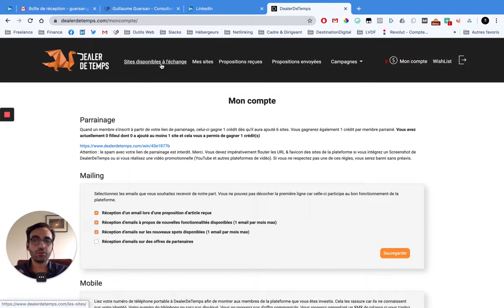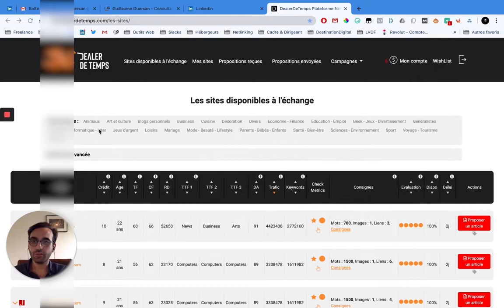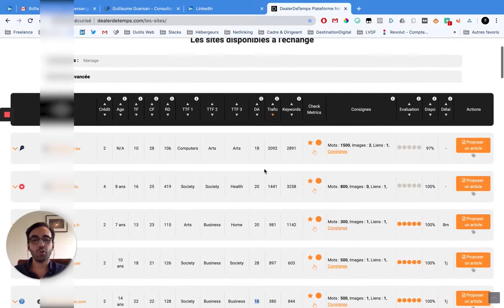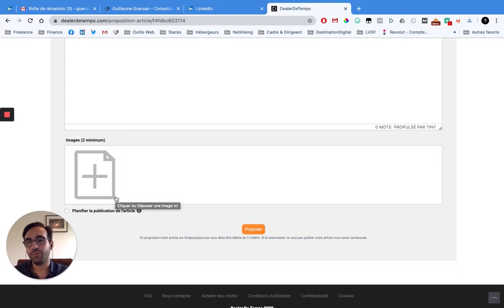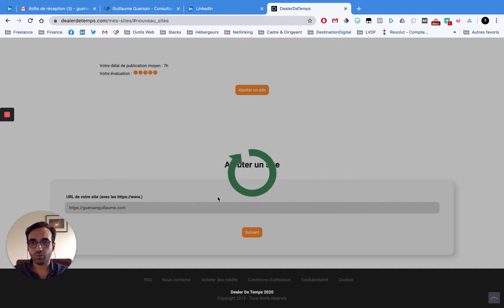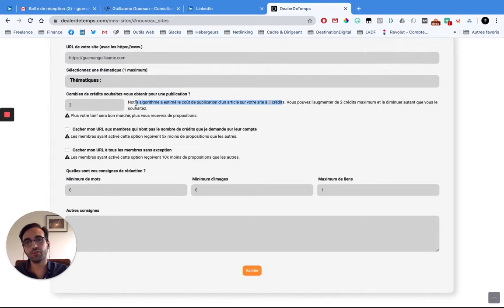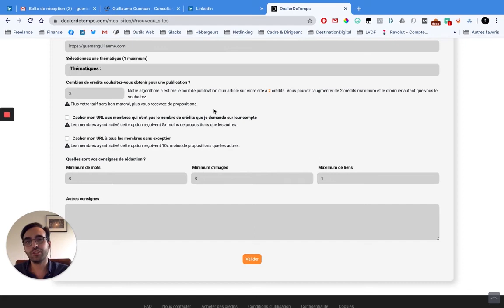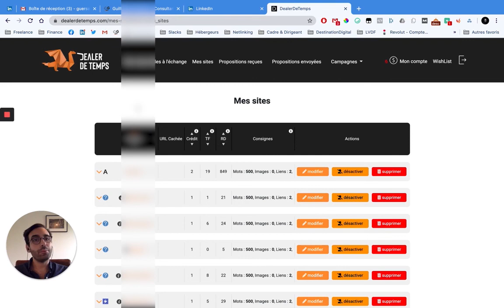Obtenir des backlinks gratuitement avec DealerDeTemps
Cette vidéo est extraite de ma formation : Développer son trafic grâce au référencement naturel SEO.

Ici je vous montre comment améliorer votre netlinking gratuitement grâce à la plateforme DealerDeTemps. Cette plateforme permet d'échanger des backlinks de manière gratuite, efficace et sécurisée.

(j'en gagnerais un aussi 🤚)